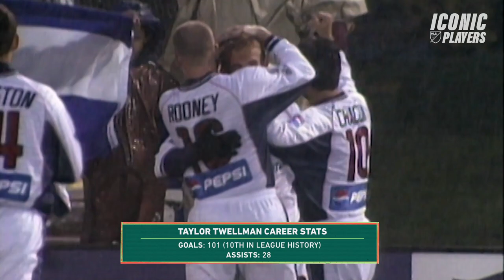TAYLOR TWELLMAN: One of MLS' Most Lethal Scorers in League History | MLS Highlights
One of MLS' most lethal scorers in league history and a former league most valuable player, Twellman scored 101 goals in his eight-year career, good for tenth place in the MLS record books. He is the youngest and fastest player in league history to reach the 100-goal plateau.